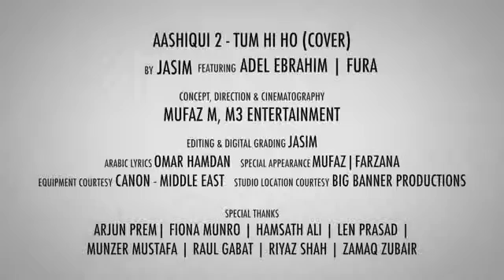Tum Hi Ho Arabic version.